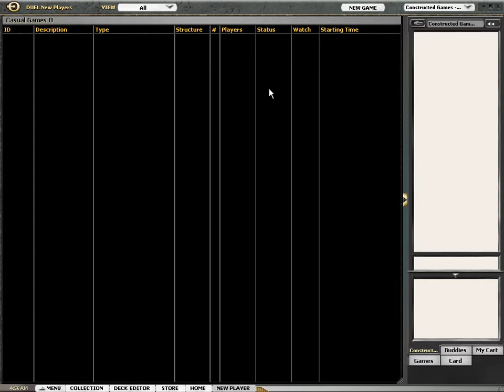Magic The Gathering Online [Gameplay #1]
To much to explain, so I'm just going to tell you what this game is to me.

Now Magic The Gathering is by far my favorite card game. The rules, the mechanic, everything about this game screams pure genius.

It was during my middle school years when a crazy satanist(no joke) introduced me to the game, me and my other friends immediately  abandoned all else to play this card game. Many hours were spent, we also skipped many days to play this game.

All in all, this game rocks.